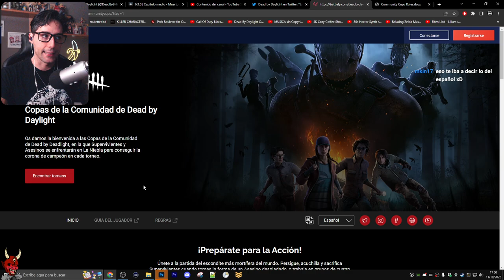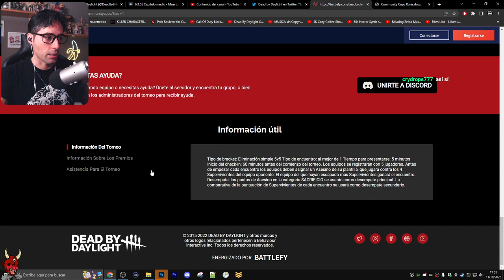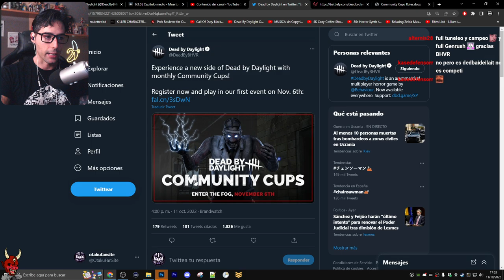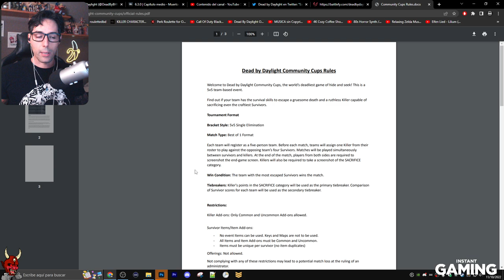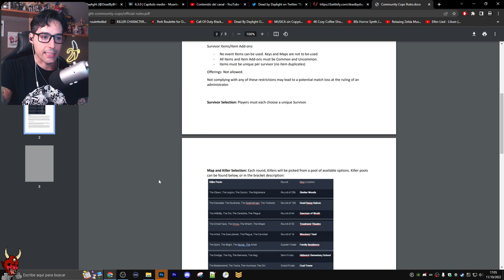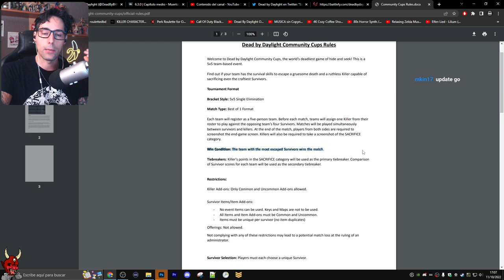🔥PRIMER TORNEO OFICIAL DE DEAD BY DAYLIGHT EN EL QUE NOS CUENTA QUE ES GANAR O PERDER PARA ELLOS🔥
-Videos de reacciónes de partidas/opiniones TW y YTde otros
-Los podcast/Charlas
-Salseo puro y duro